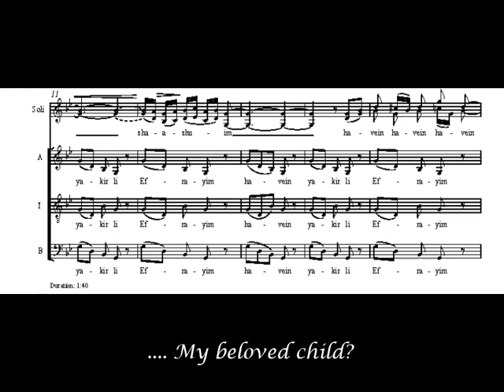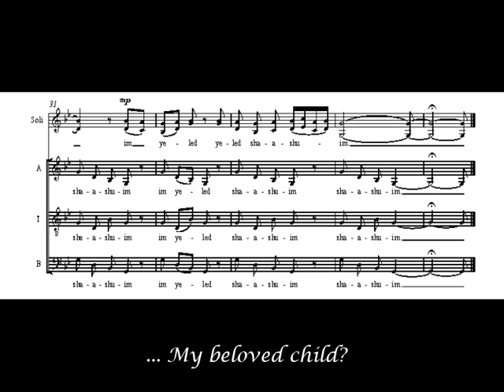HAVEIN YAKIR LI by Michael Reid Winikoff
Score animation of HABEN YAKIR LI, an excerpt from a larger setting of V'AL Y'DEI (Zichronot) by Michael Reid Winikoff.  Excerpt is for Soprano/Alto duet with ATB unison choir.  This verse from Jeremiah 31:20 is a celebrated passage from the Rosh Hashanah liturgy.